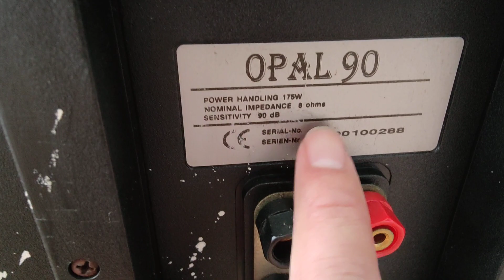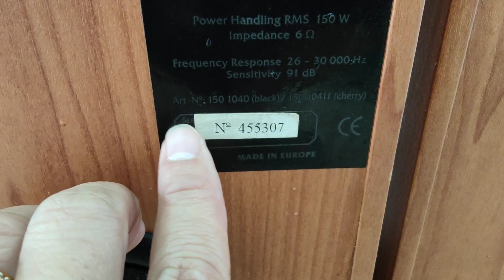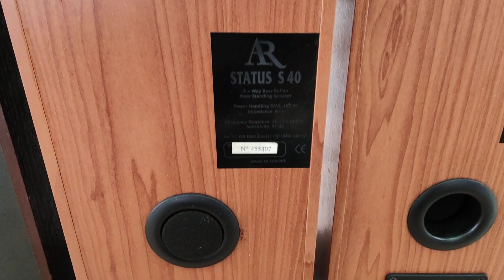HÀNG VỀ Ạ LH 0911169961